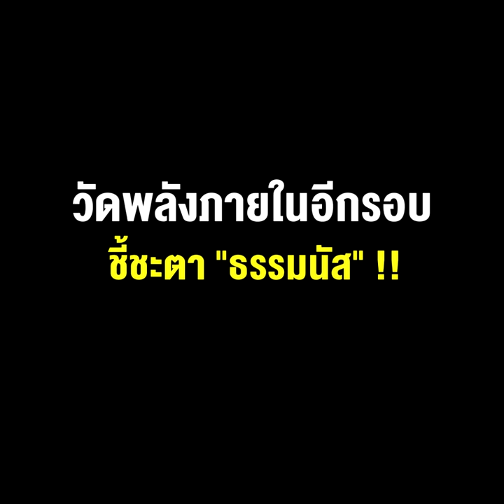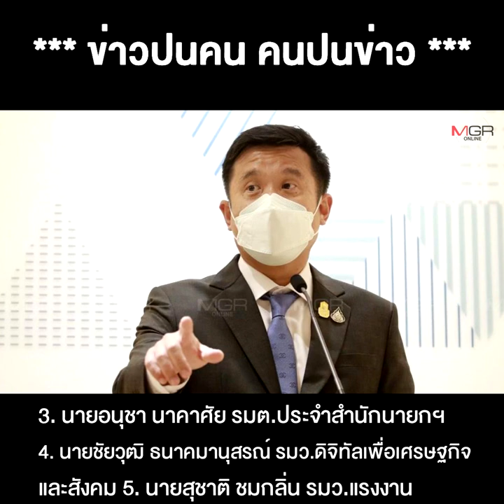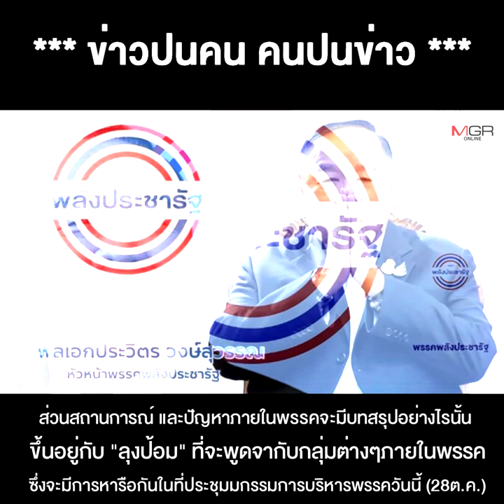พปชร. ของลุงๆ วัดพลังภายในอีกรอบ ชี้ชะตา “ธรรมนัส” !!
28/10/2021 พปชร. ของลุงๆ วัดพลังภายในอีกรอบ ชี้ชะตา “ธรรมนัส” !!
***พปชร. ของลุงๆ ต้องวัดพลังภายในกันอีกรอบ เพื่อชี้ชะตา “ธรรมนัส”***